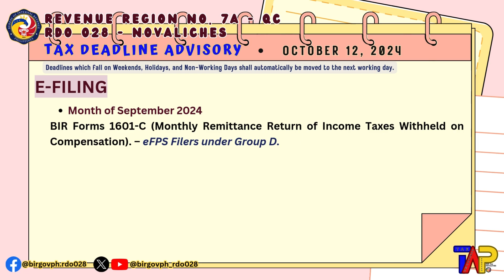Tax Deadline Advisory!